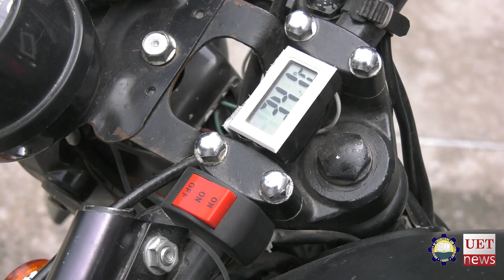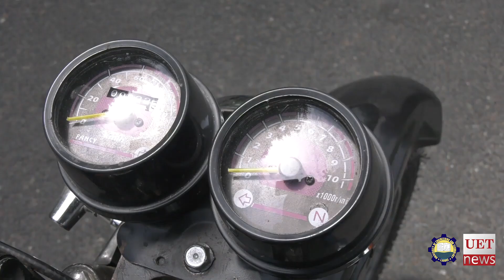UET Lahore Students Convert Fuel Bike to Electric Bike